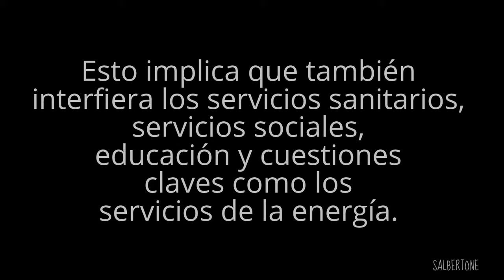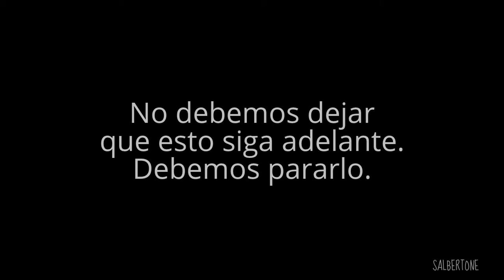El TTIP -- Tratado Transatlántico de Libre Comercio e Inversiones -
Información importante, está en juego nuestro futuro y el de nuestros hijos.
El contenido del vídeo es de mi autoría, hecho con una recopilación de distintas fuentes.

Todo individuo tiene derecho a la libertad de opinión y de expresión; este derecho incluye el de no ser molestado a causa de sus propias opiniones, el de investigar y recibir informaciones y opiniones, y el de difundirlas, sin limitación de fronteras, por cualquier medio de expresión.